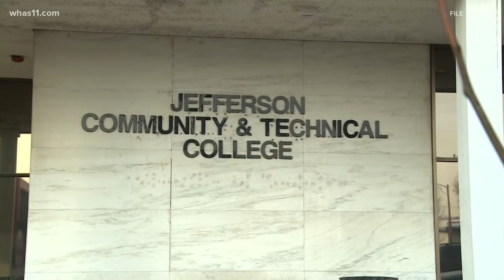Melannaire Marketplace to return to Fourth Street Live in time for Juneteenth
The marketplace will feature 50 Black-owned vendors, live musical performances and food on June 19.